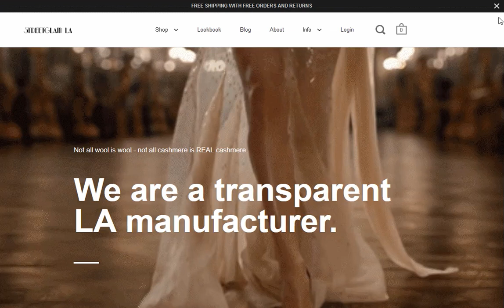StreetGlam ecommerce shop Design and development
Development of a Shopify ecommerce template with individual designs for the Shopify shop area, owered member & guest pages along with custom Shopify shop app, rating & forum system built in.